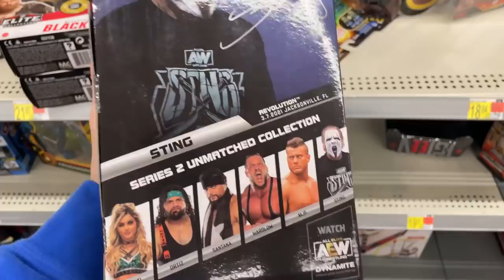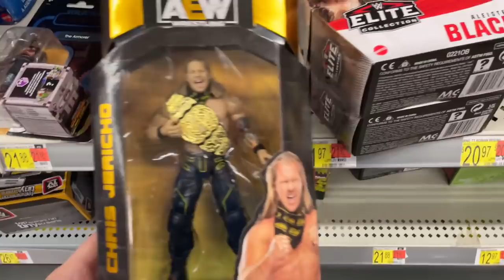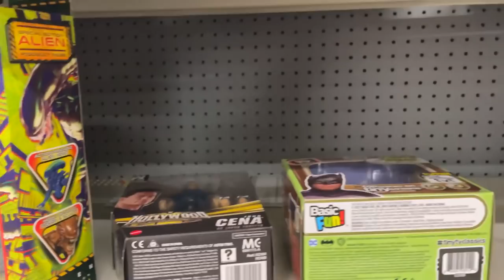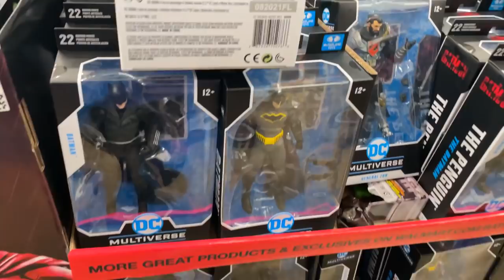WE FOUND HIM! BUT... 😐